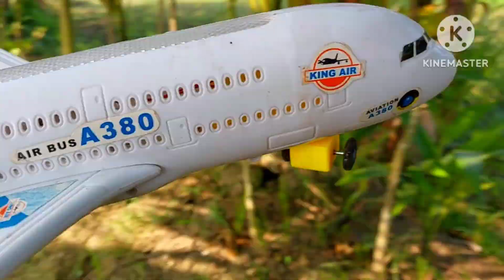Transport Toy Helicopter, Transport Sports Bike, Reching Car, Police Car, Cng Auto, Tour Bus, Trucks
Transport Toy Helicopter, Transport Sports Bike, Reching Car, Police Car, Cng Auto, Tour Bus, Trucks - ToyKhalna Tv